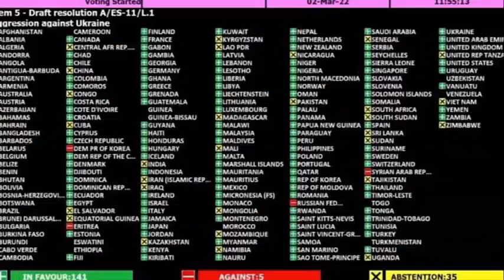Nhân quyền của nhân loại hay nhân quyền phải theo tiêu chuẩn Mỹ?